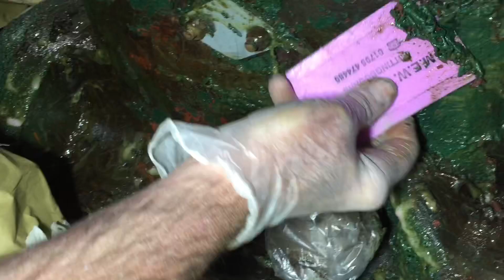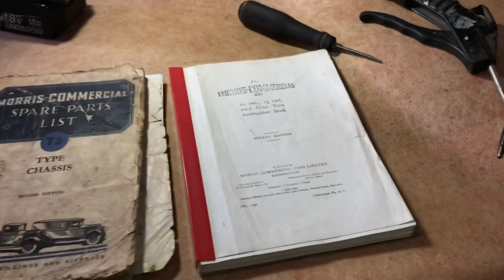Morris Commercial 1934 T2 Truck Refurbishment PT 2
In this video Chris removes the wings and running boards from the 34 Morris Commercial.
Then he removes the Carb, exhaust manifold, ignition advance and retard linkage.
After making blanking plates and fitting he paint strips the engine block and cylinder head.
Back in the workshop we set up the blast cabinet and extractor and blast the valve cover plate and the exhaust manifold.

We do hope you enjoy this video and Check out our other videos on all kinds of vehicles including Barn finds, Quick flips, First wash, Repairs, Salvage, Restorations, Will it run, Accident damaged, Cat S, Cat N, Cat X Copart Auction bargains, Non Runner and anything else that arrives at the Salvagerebuildsuk workshop.

We do receive quite a few questions regarding tools and equipment that we use for various jobs. Unfortunately there is too many to list but some of the brands we use include Snap-on, Blue-point, Makita, Sealey, Clark, Esab and Sykes-Pickavant.

Makita torch